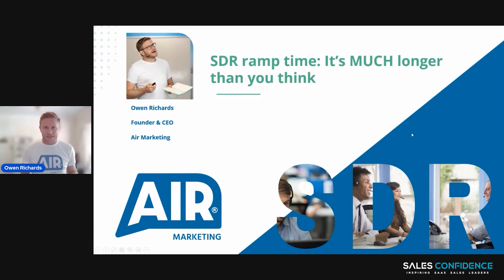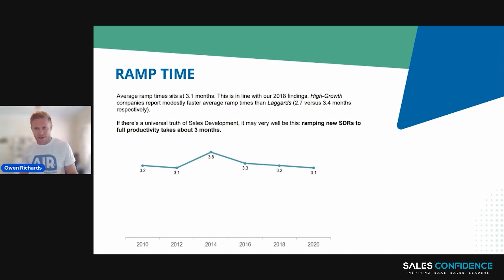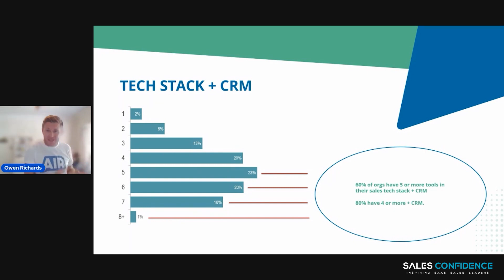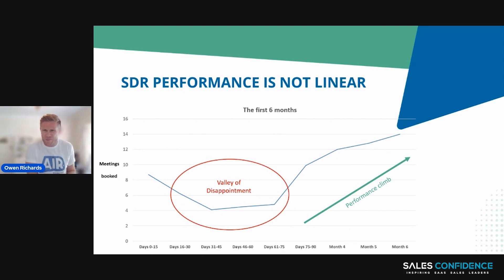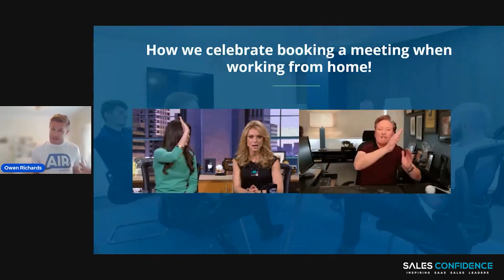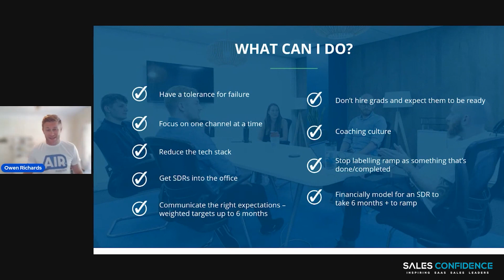SaaSGrowth Live 6th July 2022, Owen Richards - SDR Ramp Time It’s MUCH Longer Than You Think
Wow, what an event! ✨ If you didn't manage to tune in for SaaSGrowth 2022, powered by Sales Confidence, on the 6th July, you can watch it here.

Our Founder & CEO, Owen Richards, co-hosted the event alongside James Ski, Founder of Sales Confidence, and we listened to some incredible talks from:

Nadeem Khan - Director of Revenue & Growth, EMEA at ZoomInfo
Fiona Gavigan - VP of Sales & Business Development, EMEA & APAC at Datasite
Pim Roelofsen - Sales Leader at Cisco Meraki
Lauren McGuire - Head of EMEA Enterprise at LivePerson
Anup Khera - GM & VP International at Attentive
Tom Castley - Interim CRO at Hook
Ryan Oosterveld - Head of New Business Sales, EMEA at ZoomInfo
Jason Creane - Regional Vice President, UK+I at Zscaler
Rebecca Drew - Sales Leader, EMEA at Vidyard
Richard Smith - VP of Sales, EMEA at Allego
Anders Holmberg - CSO at GetAccept
Andy Whyte - Founder at MEDDICC
Shabri Lakhani - Founder & CEO at SalesWorks
Charles Tristram - Founder at Auxano
Tom Lavery - Founder & CEO at Jiminny
Wendy Harris - Head of EMEA at Gong
Veronika Riederle - Co-Founder & CEO at Demodesk
Chris Duddridge - VP of Sales, EMEA at Soroco
Elaine Tyler - Founder & CEO at Venatrix
Adam Weekes - Regional Sales Manager atbBigtincan
David Bentham - Director of Sales Development at Cognism
+ many more!

It was a privilege to network with over 1,700 B2B SaaS Sales professionals, and we hope to see you again next year!